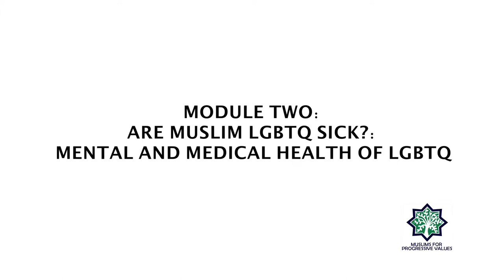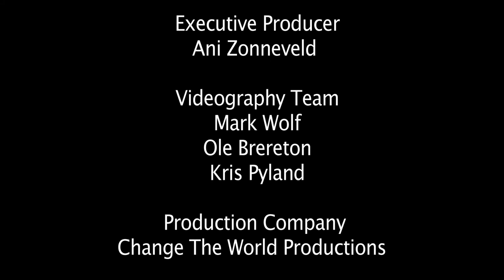Mod 2 Episode 5 Muslim Families and Tribal Culture on LGBTQ Muslims